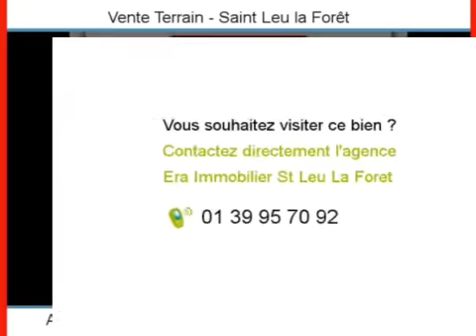Achat Vente Terrain Saint Leu la Forêt 95320 - 260 m2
A vendre à Saint Leu la Forêt un terrain de 260 m2.

Annonce immobilière : Achat Vente Terrain Saint Leu la Forêt 95320 Val d Oise